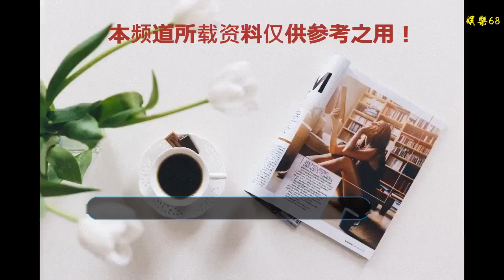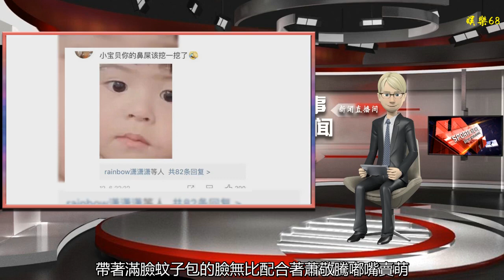賈靜雯曬波妞近照，滿臉蚊子包的波妞卻不及鼻子里的鼻屎搶鏡！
谢谢！

      原標題：賈靜雯曬波妞近照，滿臉蚊子包的波妞卻不及鼻子里的鼻屎搶鏡！
            對于賈靜雯的一雙女兒，除了用可愛、漂亮形容外，大概一千個網友對她們還有一千種贊美法，簡直是太招人稀罕了，以至于每次出現都會搶了賈靜雯和修杰楷的風頭，成為各大鏡頭聚焦對象，連在賈靜雯修杰楷婚禮上也不例外。

作為賈靜雯最小的女兒，波妞先前是不被眾網友喜歡的，小時候的波妞長得十分漢子，皮膚看起來既沒有咘咘般白凈，五官也不及咘咘端正、好看，跟小時候的咘咘相比，波妞簡直是路人甲一枚！

波妞逆襲之路說來也算順利，跟隨媽媽姐姐參加《媽媽是超人》的她，雖然一開始依然是配角，但憑借自身呆萌可愛，小波妞不僅成功脫穎而出，而且人氣還超越了咘咘，一躍成為星二代里最受歡迎的寵兒。

節目里的波妞，總是安靜地做著自己的事情，不跟咘咘爭寵，無聊的時候就啃啃鞋、咬咬畫筆，當個兩耳不聞窗外事的“小吃貨”，這般超越同齡人的淡定從容，使一歲波妞迅速躥紅。

波妞大火后，每天蹲點守候在賈靜雯和修杰楷微博等待要看波妞的網友數不勝數，甚至每次夫妻倆曬咘咘、波妞萌照時，底下評論幾乎都是清一色關于波妞的，小妞雖不及姐姐長得美，但憑借有趣的靈魂翻了身。

對于波妞這種從小搞怪到大的星二代，隨便一個表情便把老阿姨們一個個暖化了。跟咘咘一起搞逗的她完全沉寂在自己的歡樂世界里，即使不看鏡頭也不影響她諧星形象，真是一個自帶喜感的乖寶寶。

12月6日，賈靜雯在微博上曬了一組波妞近照，照片里的波妞正在開心地啃著薯片，一旁的蕭敬騰則雙手捂著臉頰配合波妞演出，“父女倆”實力朝鏡頭賣萌！

畫風一轉，老蕭秒變嚴肅臉，波妞則停下了啃薯片這些舉動，跟著蕭敬騰一起瞪著大眼瞅著鏡頭，仿佛受了委屈般惹人憐，真是萌化老阿姨的心。

近距離下的波妞，帶著滿臉蚊子包的臉無比配合著蕭敬騰嘟嘴賣萌，老蕭一臉無辜的模樣，簡直逗樂不少網友。靠近鏡頭的波妞一時被網友發現了亮點，波妞滿鼻子的鼻屎瞬間搶鏡，網友：小寶貝你的鼻屎該挖一挖了。求波妞此刻的心理陰影面積！